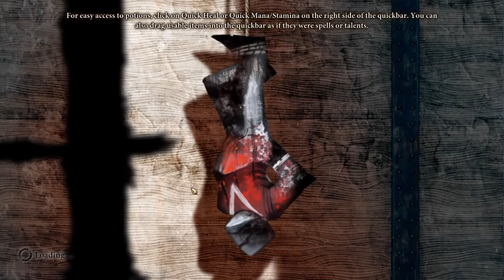HD - Let's play Dragon Age 2 [BLIND] - 102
In this episode:
- I HATE MAGES! I HATE MAGES! I HATE MAGES SO MUCH!...
- Gah, I was too late... And now I have to deal with consequences of this =(
- Good thing is, both blood mages are dead... That incident definitely influenced Artemy's perception on mages and their freedom...
- Gotta vent my head somehow... Anything to distract Hawke from mother!...